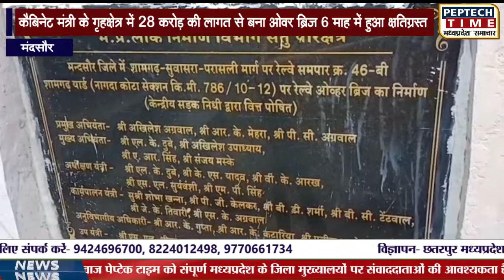मंदसौर- कैबिनेट मंत्री के गृहक्षेत्र में 28 करोड़ की लागत से बना ओवर ब्रिज 6 माह में हुआ क्षतिग्रस्त